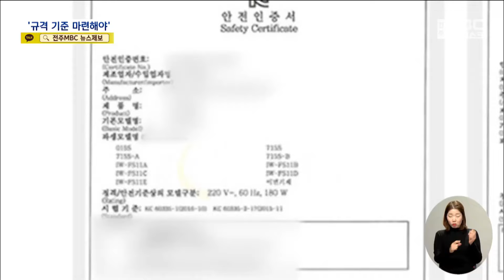"열선 9m 뺐지만 불법은 아니야"‥뜨뜻미지근 전기장판 (2024.01.10/뉴스데스크/전주MBC)